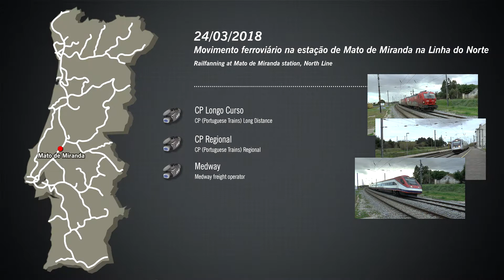Movimento ferroviário em Mato de Miranda na linha do Norte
[PT]
24/03/2018
Movimento ferroviário na estação de Mato de Miranda na linha do Norte. Comboios Regionais, Intercidades, Alfa Pendular e mercadorias da Medway.

[EN]
24/03/2018
Railfanning at Mato de Miranda station, North Line in Portugal. Regional, Intercity, Alfa Pendular and freight (Medway) trains.